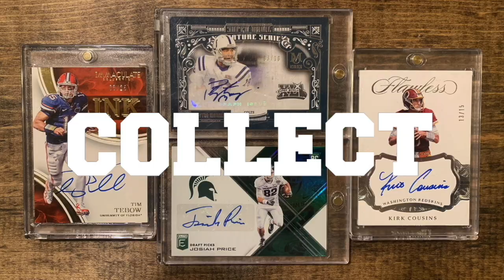January Featured Products for our Pack Plus Program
Another year! Another Month! Let's start this 2021 thing off right. Quite possibly the most hits/gold feature packs we have sent out in a long time!

Here is the link to our eBay store (hundreds of $1.99 auctions ending right now):